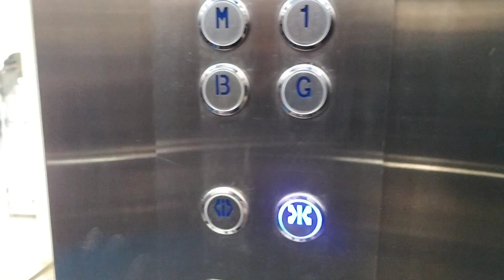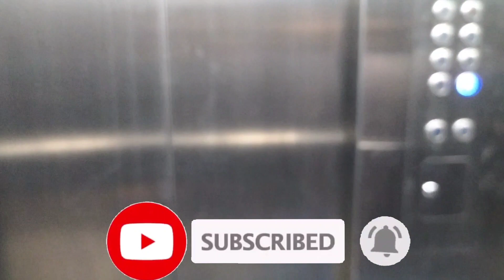Aj Tu Kal Sy Bi Zyada Tables Banae || Itny Sary Tables 😮